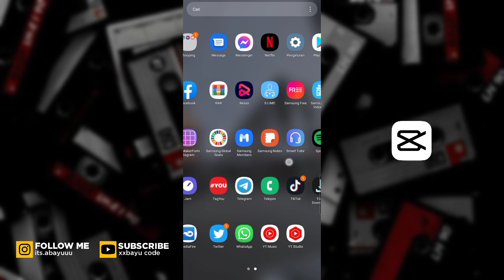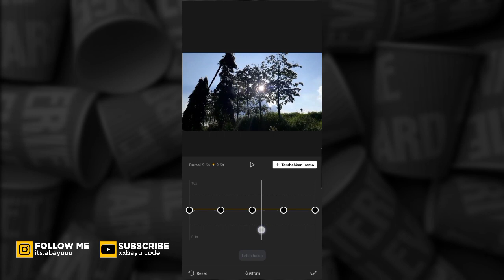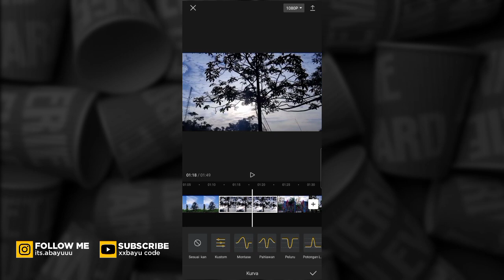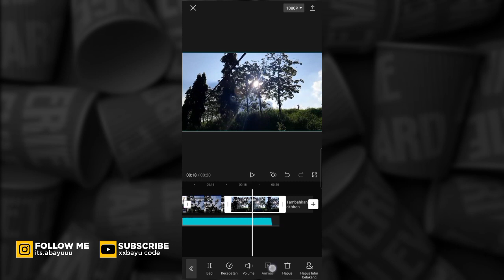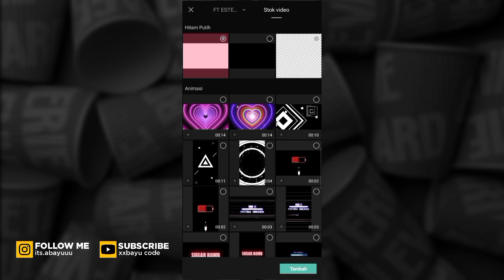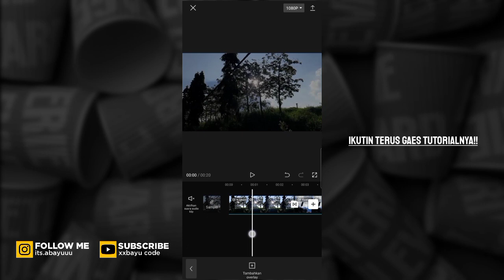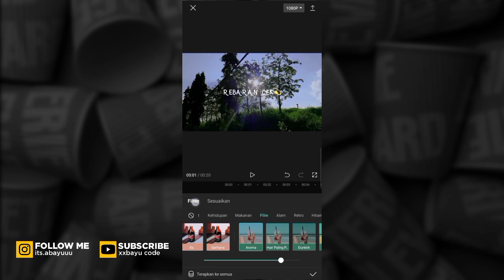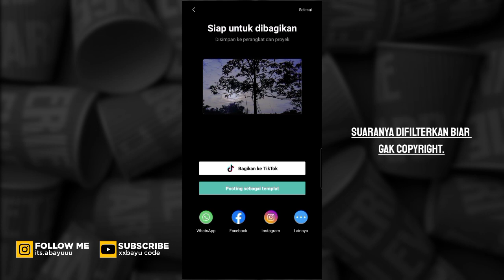Tutorial Edit Video Cinematic Di Capcut || Versi Lebaran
Halo semua, jadi di video kali ini aku membagikan Tutorial Cara Membuat Video Cinematic Menggunakan Aplikasi Capcut di android dengan simpel dan mudah.